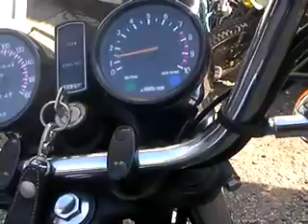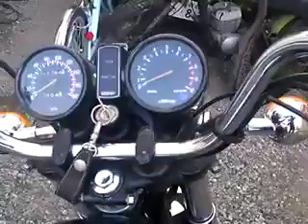XS650スペシャル